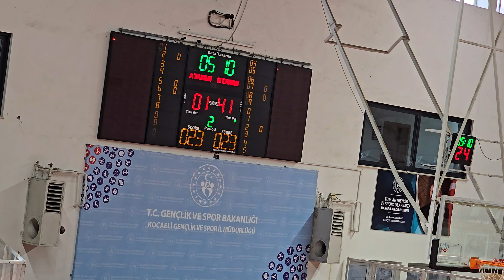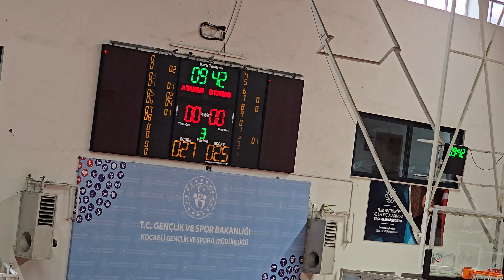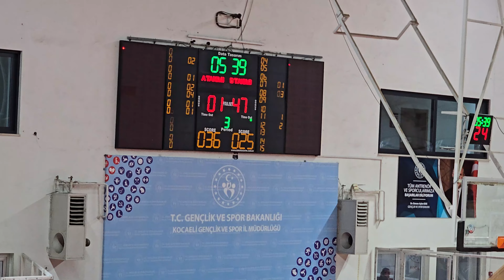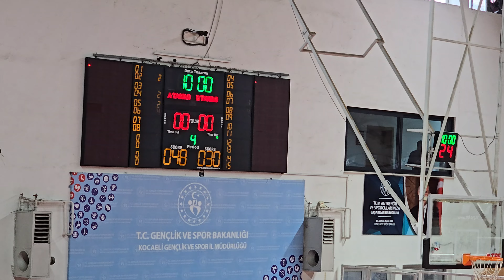Gölcük Fen Lisesi - Ertuğrulgazi A.L. 🏀 Okul Sporları Lise Erkek Basketbol Maçı - 19.11.2024